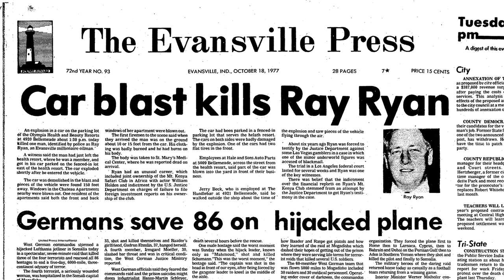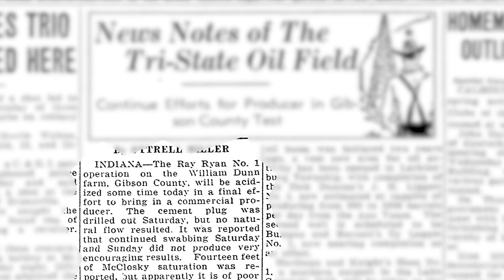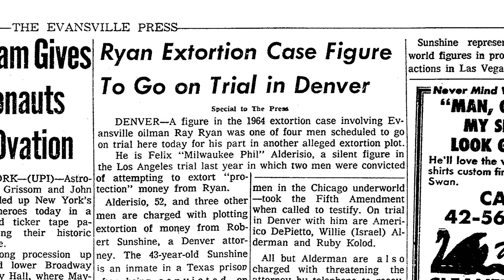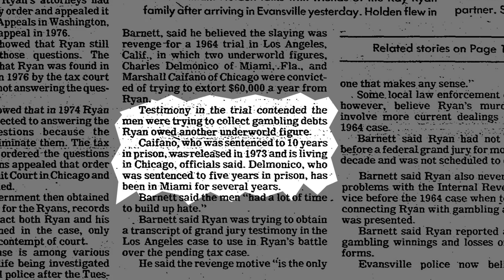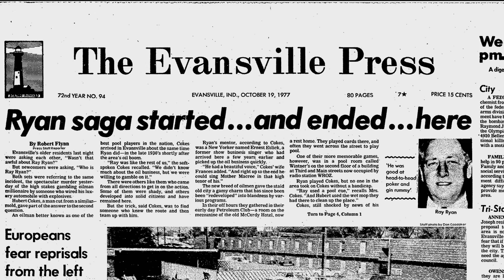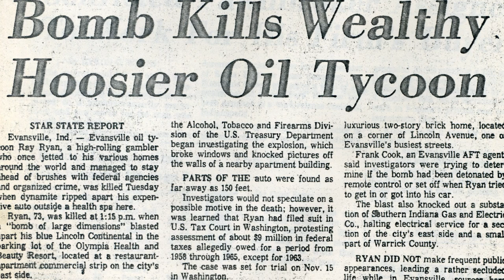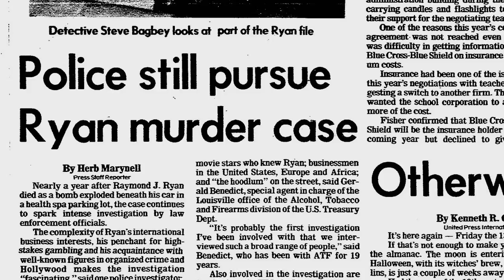The Mob Murder of Ray Ryan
This documentary was produced by the Feel the History Program at F.J. Reitz High School in Evansville, Indiana about the mob murder of oil businessman Ray Ryan.